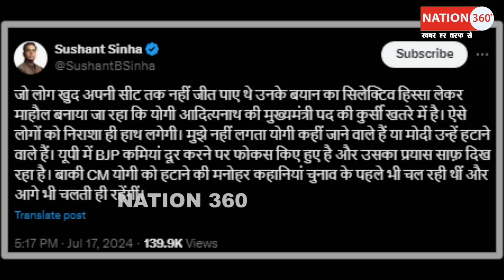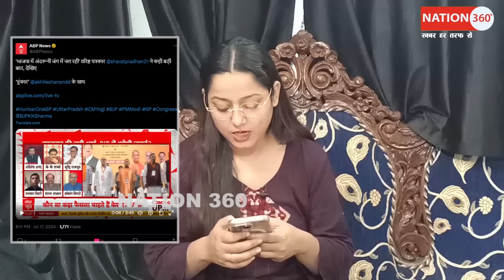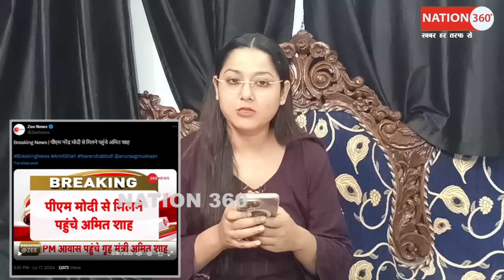मोदी के पास भागे भागे पहुंचे अमित शाह! जंग शुरू! PM Modi | Amit Shah | CM Yogi | LIVE